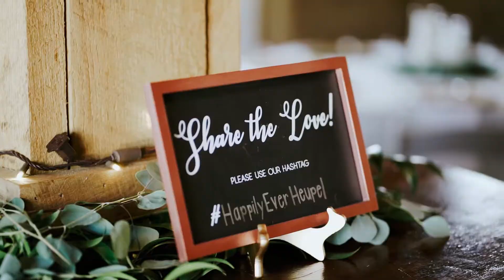Heather & Logan: August 17th, 2019